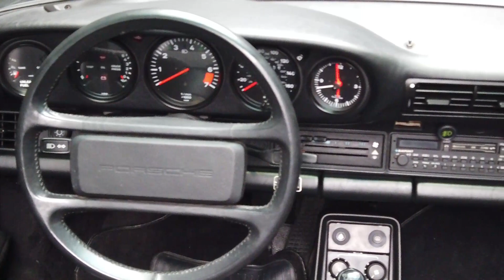Porsche 911 WTL 1987 - SOLD